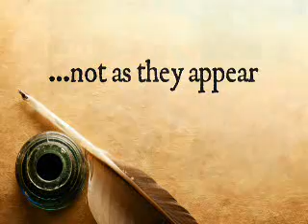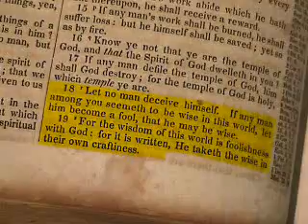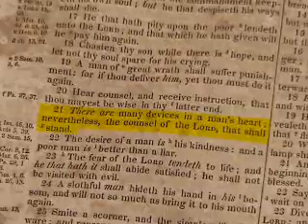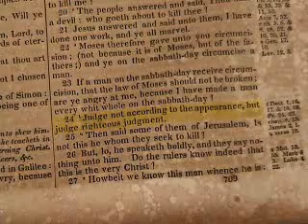Logic - Lesson 1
This is the introduction to the Logic course.